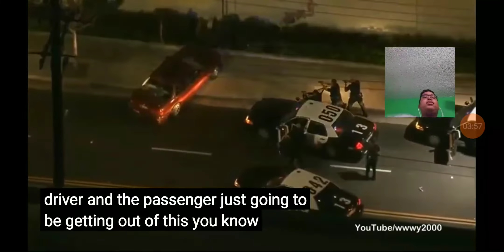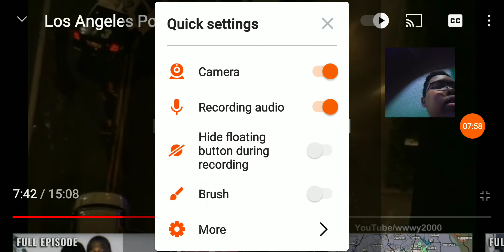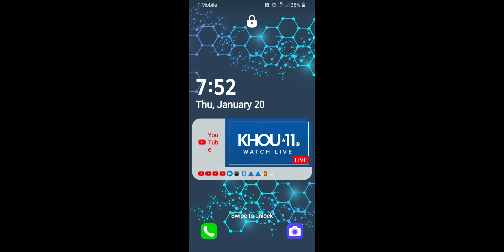los angeles police chase ( may 25, 2017 ) reaction video.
this chase had started half an hour ago in the area and this chase continues to lead police on a chase and this has been going on for about
the past 20 minutes or so and the car is driving at
30 miles an hour
and this chase had been going on for about
20-25 minutes now.